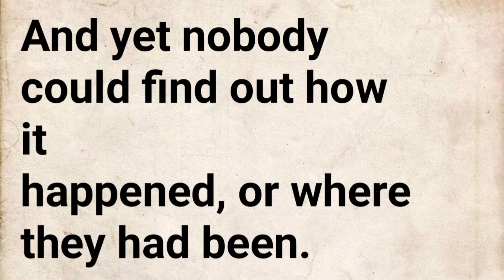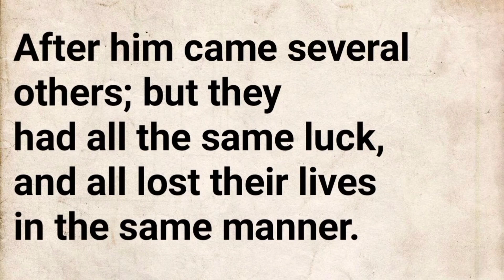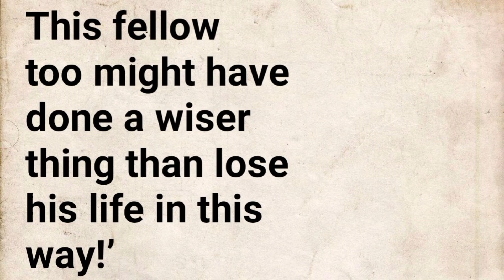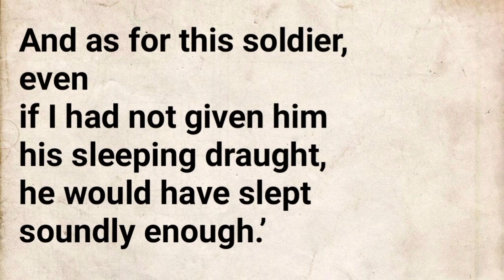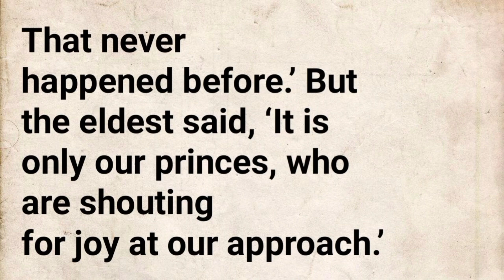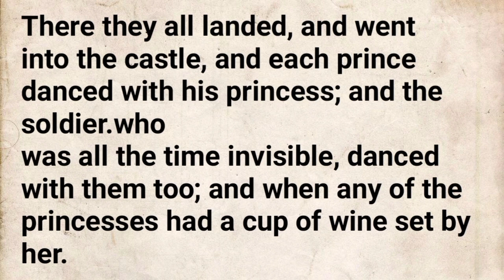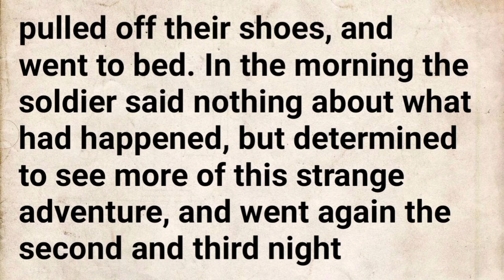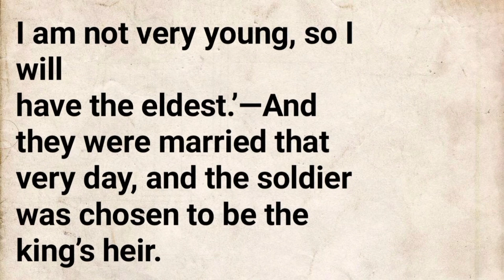Develop Your English 🙌| The Twelve Dancing Princesses | Basic | Listen And Learn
After him came several others; but they all had the same luck, and all lost their lives in the same way. Now it happened that an old soldier, who had been wounded in battle and could fight no longer, passed through the country where this king reigned, and as he was travelling through a wood, he met an old woman, who asked him where he was going.